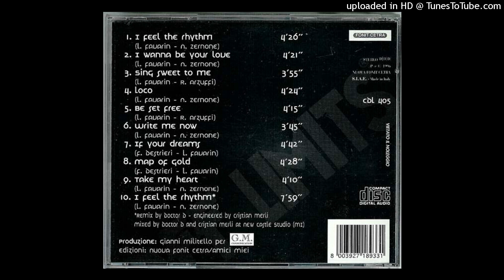Off Limits ‎- I Feel The Rhythm